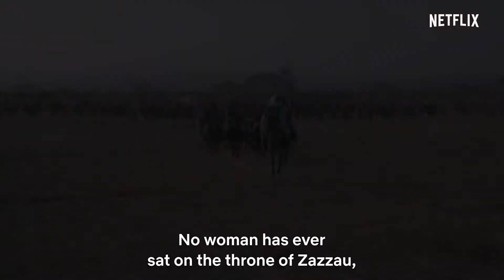Amina - Official Trailer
In 16th-century Zazzau, now Zaria, Nigeria, Amina must utilize her military skills and tactics to defend her family's kingdom. Based on a true story.

Director: Izu Ojukwu
Actors: Lucy Ameh, Ali Nuhu, Clarion Chukwurah-Abiola, Chris Gbakann
Genre: War, History, Drama, Adventure
Release Date: Thursday, November 4, 2021